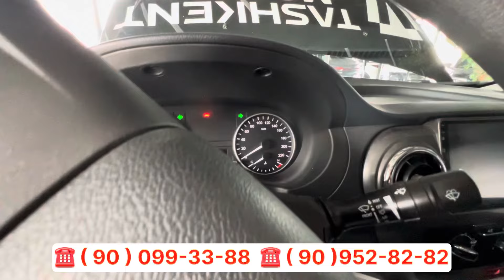🔥 Тошкентда Катта Аксия Старт Берилди ✅ Текинга Мошина Сизники Булиши Мумкин 😱 // ПульТопар Мошина